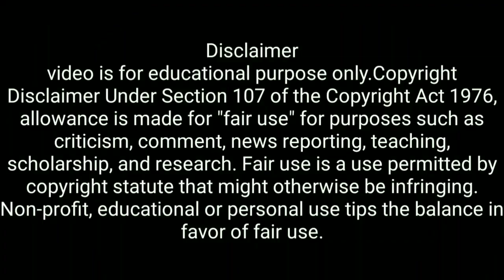Heera Gold Investor Mansoor Sheikh Exclusive Speech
Copyright@ReactionTVUrdu
Edit By: ReactionTVUrdu
Produced By: ReactionTVUrdu
Authorities: By Reaction TV Urdu